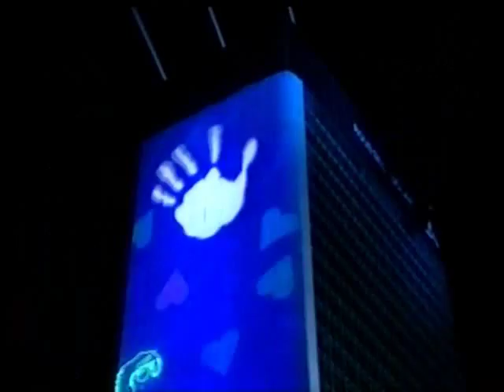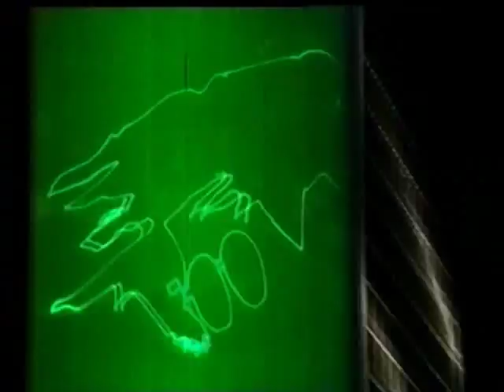Paris La Defense (Part 9 of 10) (HQ) - Jean Michel Jarre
Jean Michel Jarre's concert in Paris on 14th July 1990 entered the record books as having attracted the biggest ever crowd to a free rock concert. Over two million exuberant fans crammed the narrow streets of central Paris to enjoy an evening of great music and stunning visual effects.

... This concert spectacular transformed the skyscrapers and surrounding buildings of 'La Defense' into living sculptures through the magic of giant projections, spectacular lighting effects, lasers and fireworks, all synchronised with the music from the central pyramidical stage. A harmonious combination of the past and the present, the baroque and the high tech, ecology and technology, a vision of the Opera of the 21st century.

In this instance, unfortunately, "HQ" means "Higher Quality" rather than "High Quality".